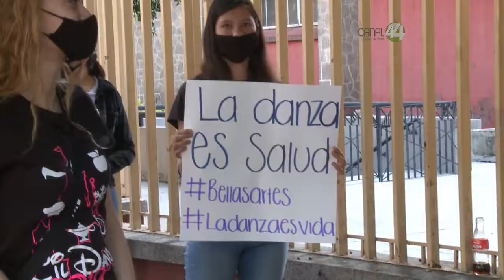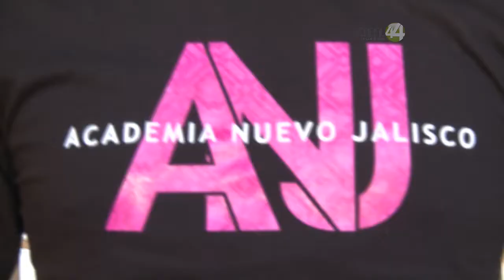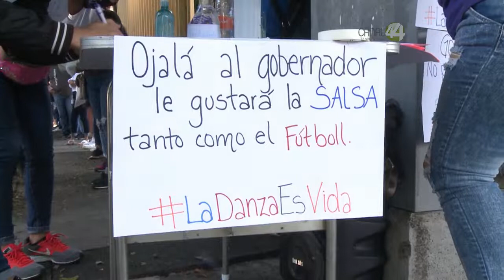Se manifiestan bailando escuelas de danza y baile; protestan en Casa Jalisco